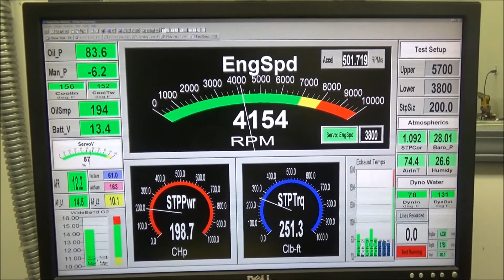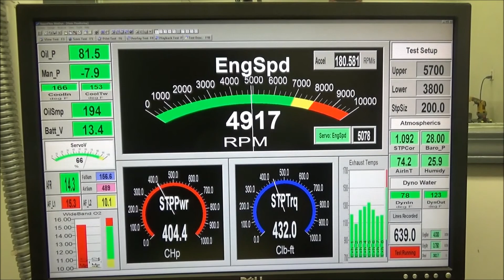Skip White Performance Mark Sundell 383 SBC